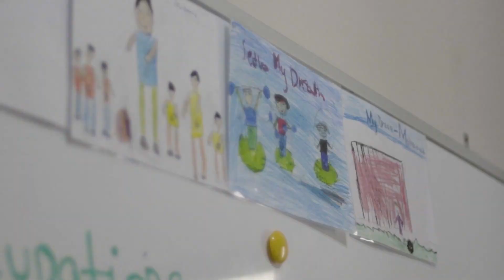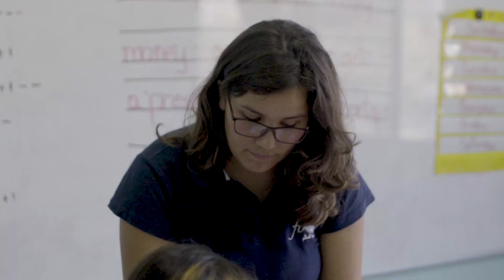Outubro 16 - O Dia em que Beirute Explodiu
Era uma tarde de terça-feira e Fátima, uma mãe síria de Aleppo, convenceu uma amiga a mudar seus planos para aquele dia. Ela não percebeu o quão crucial essa decisão seria.